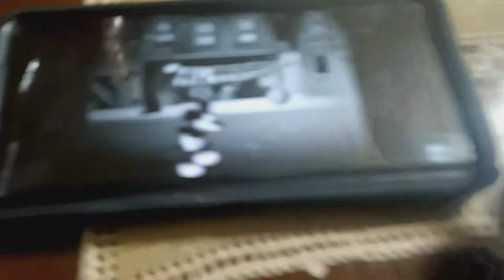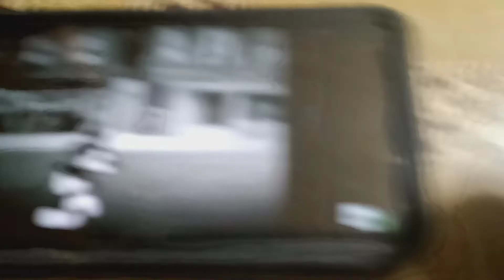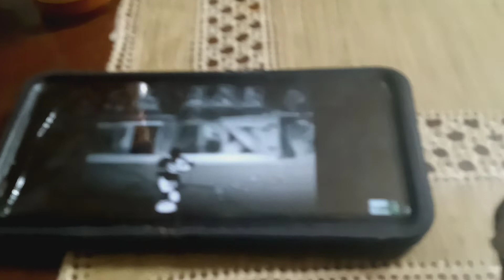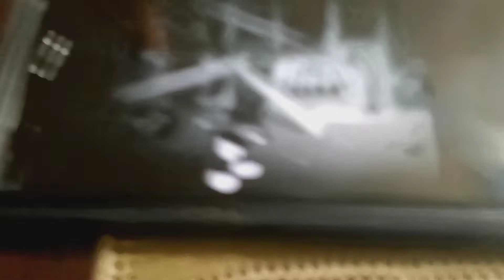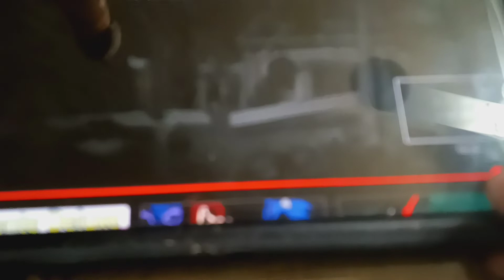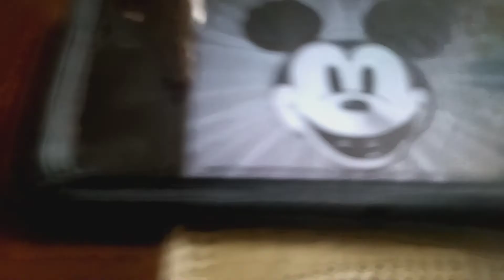Micky mouse reatcs to suicide mouse AVI. creepypasta